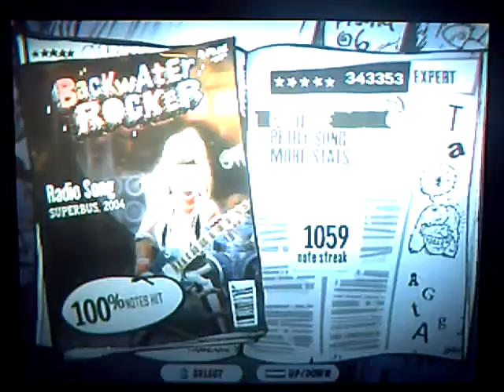Guitar Hero 3 - Radio Song Co-Op Expert 100% FC!!!!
NGN members Xavier and Marty play radio song on co-op expert and get 100% FC.

Marty: guitar on the left
Xavier: Bass on the right